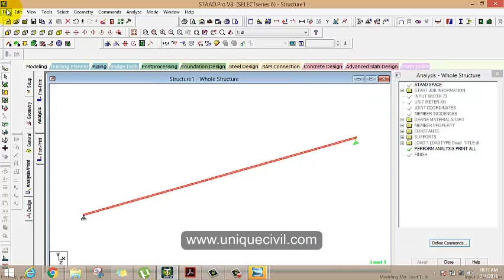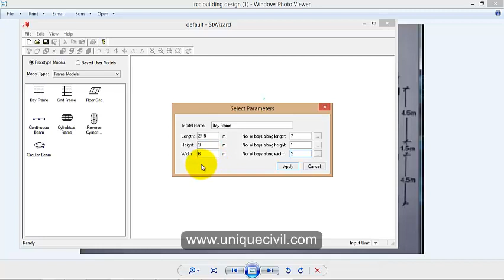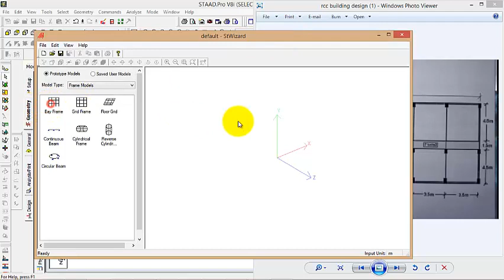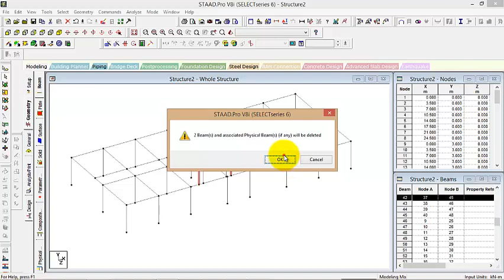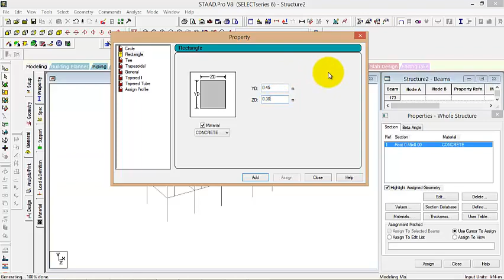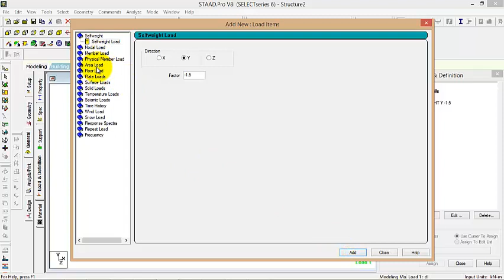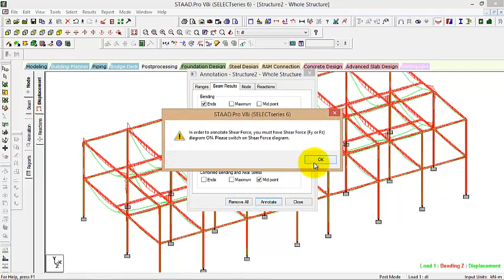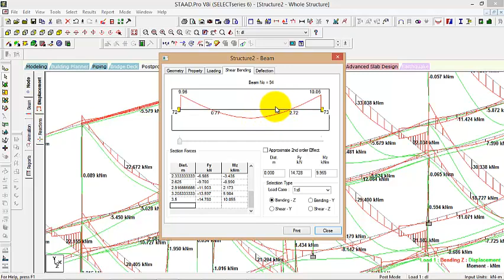Building Design in Staad.Pro